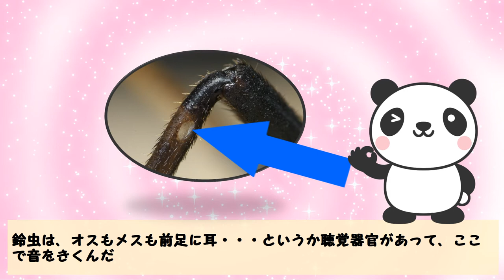（40秒動画）秋になると鈴虫がなくけどなんでだろう？【生き物・動物トリビア・雑学】